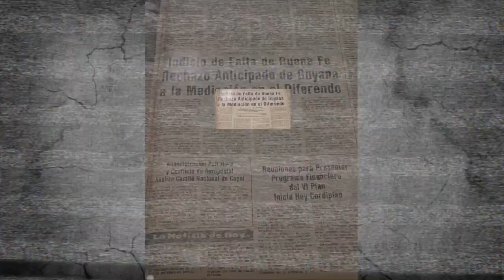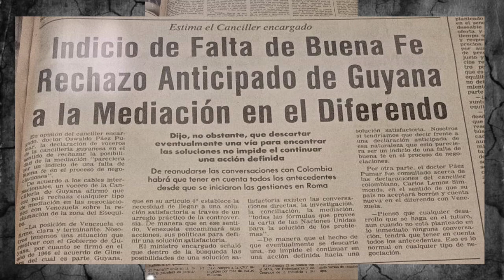22 de noviembre de 1861: una historia para nunca olvidar